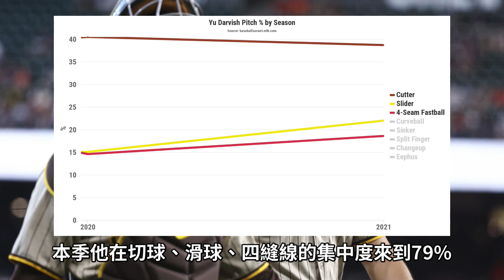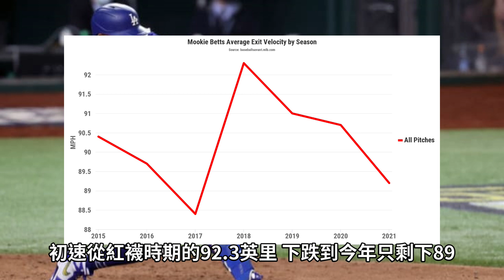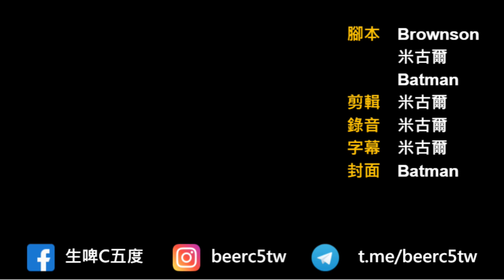【季中戰力分析】國西三強爭勝！巨人程咬金、悲情的教士，與挑戰連霸的道奇｜生啤C五度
18分半，國聯西區三隊出爐。

0:00 回覆上集留言
0:44 巨人
6:08 教士
11:56 道奇
17:52 結尾碎念